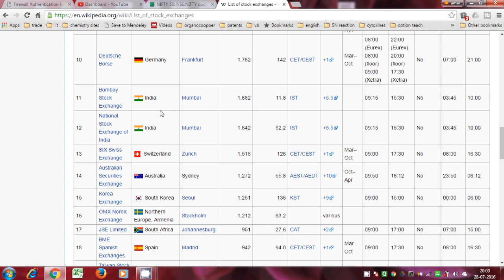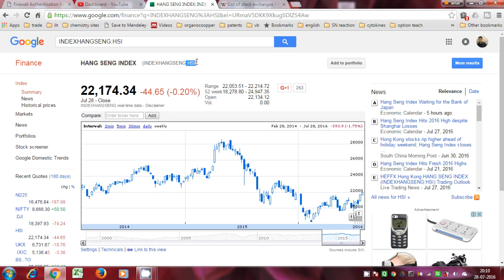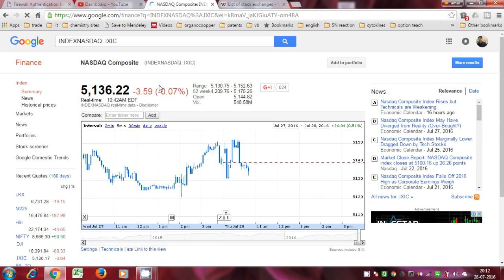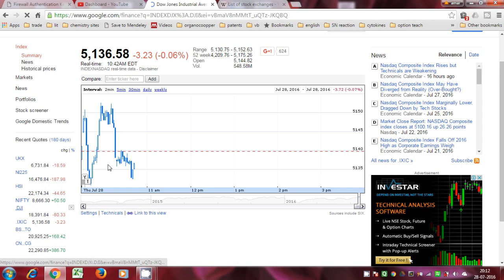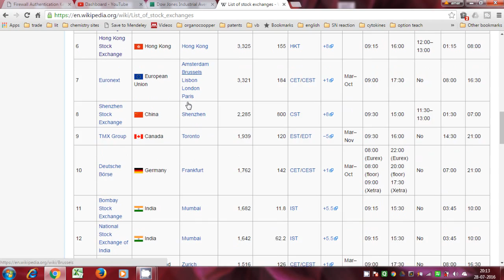when, why and which global market should see before trade hindi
when global market  open , why global market should see before trade  in this lesson i explained which global market or indices should see in this tutorial for beginner in stock market